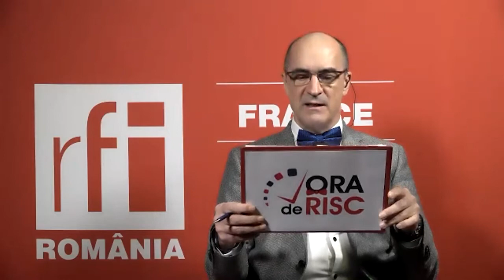BAAR şi asigurările auto - orice ar fi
Despre tendinţele din asigurările auto, dar şi despre noul concept de comunicare al Biroului Asigurătorilor de Autovehicule din România, discută Sergiu COSTACHE - Revista PRIMM Asigurări & Pensii - şi oficialii BAAR: Mădălin ROȘU, Preşedinte, şi Sorin GRECEANU, Director General, în cadrul emisiunii Ora de Risc.